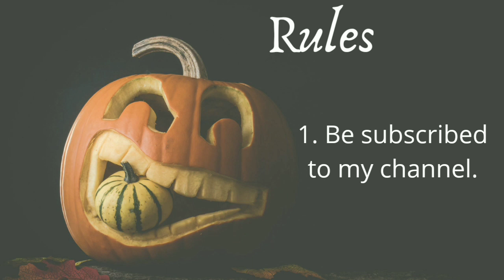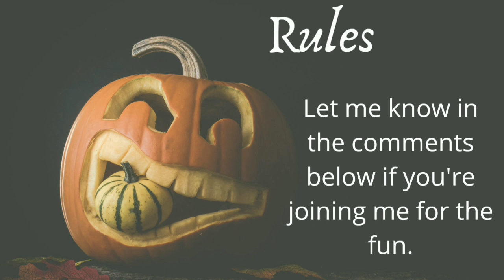Crafting From My Cauldron Challenge | Open Invite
Hello My Beautiful Pumpkins!!

Who's ready to stir u the cauldron and come up with some cute Halloween crafts?  I'm so ready!!  Let's dig into our crafting stash and create some Halloween decor.  What do you say?

2.  Add Crafting From My Cauldron to your video title.

3. Use the hashtag craftingfrommycauldron.

4.  Mention me and the playlist on your video and description box.

5.  Create 1 or more Halloween Diys from your stash (cauldron).

6.  Videos must be 15 minutes or less.

7.  Upload date is September 26, 2020 at 9am EST.

7.  Playlist would be available on September 25 on my community tab.

8.  HAVE FUN!!

Thanks XOXO,
Kiki DiY's

A PRODUCTION OF The Planner and DiY
Production: Krizia Ramirez
Editing: Krizia Ramirez